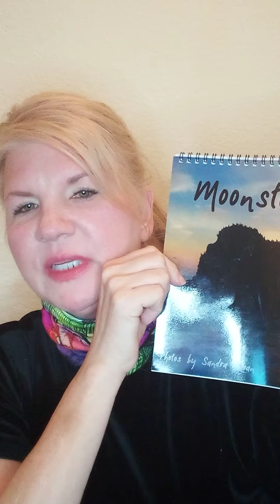Gaiter Collection at All One OAK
Hello!  Welcome to our new channel and website! Here is a short description and demo!